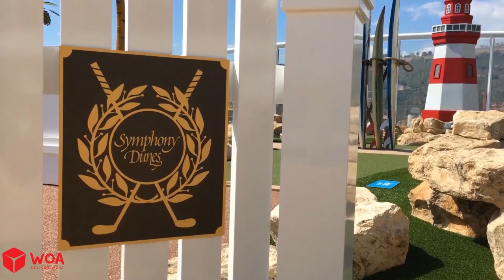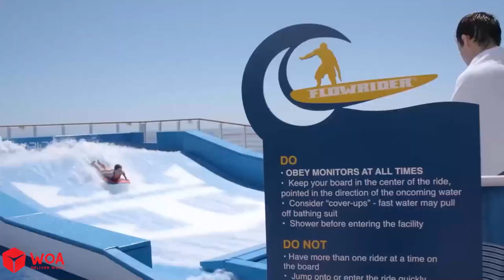Diviértete en el parque acuático con Bob Esponja y Patricio - Bob Esponja en la vida real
Sobre Doodles en Español:
Doodles en Español es un canal que le brinda nuevas perspectivas en la vida, vea el mundo de una manera diferente, encontrará todo interesante y divertido.
Sobre nosotros:
¡Visite el sitio web de WOA Network!
¡Haga un recorrido en SCONNECT CO., LTD.!